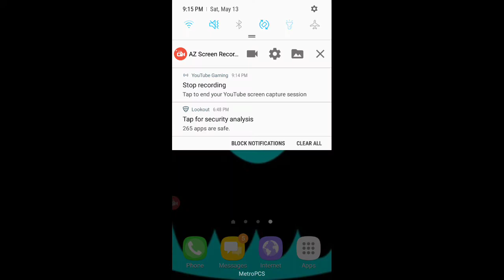Face cam fun